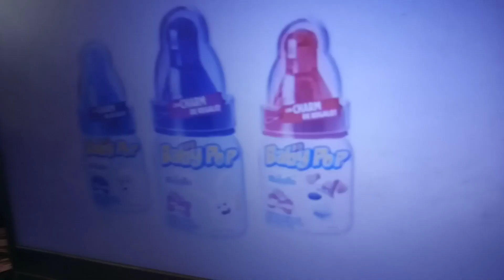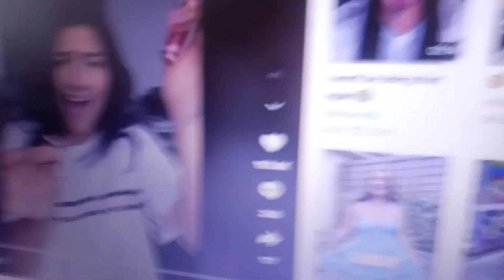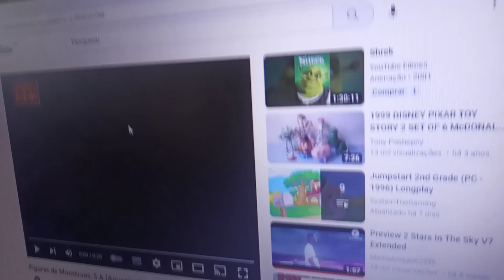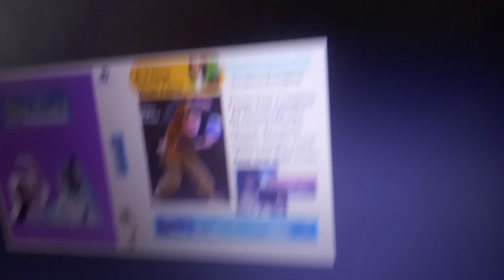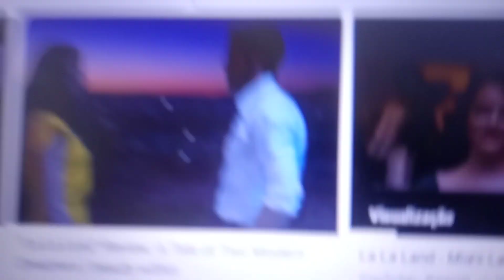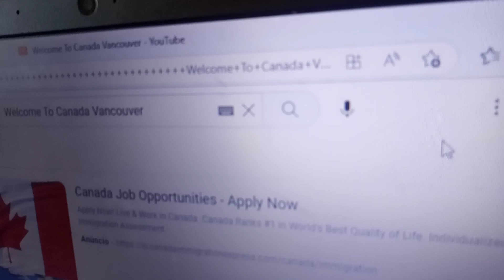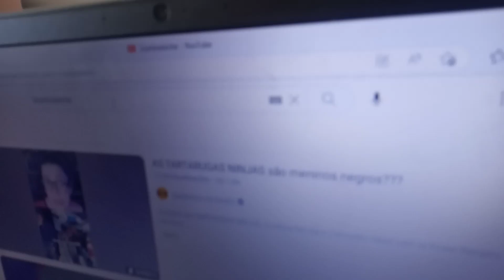DreamWorks la la land 2 (2023) Canada Vancouver Opportunity scene